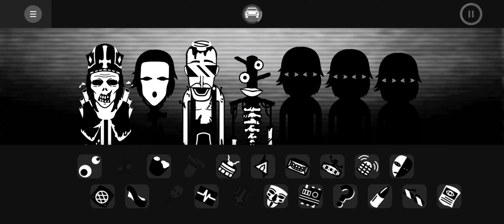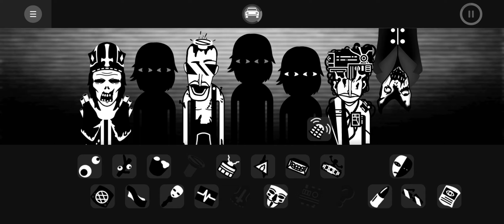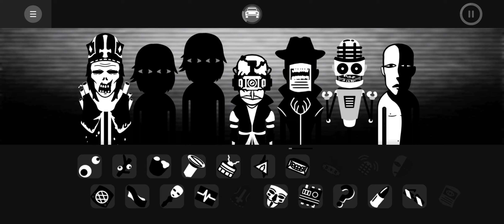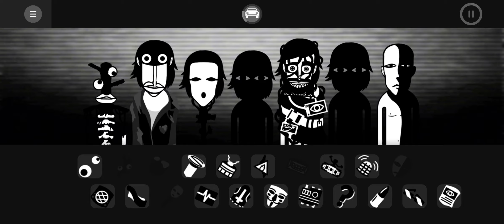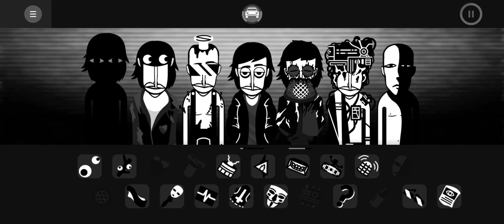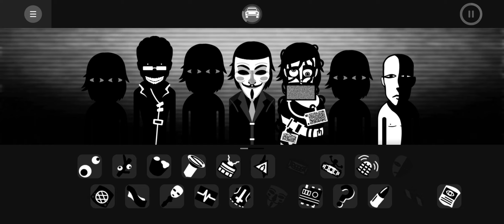11 sierpnia 2024